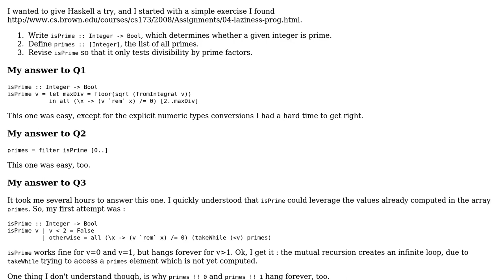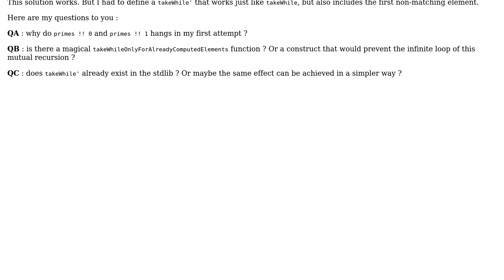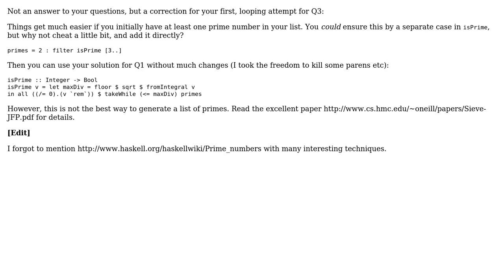Code Review: Lazy computation of primes in Haskell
With thanks & praise to God, and with thanks to the many people who have made this project possible! | Content (except music & images) licensed under CC BY-SA | Music | Images & others | With thanks to user toxotes user Landei user barjak and the Stack Exchange Network Trademarks are property of their respective owners. You are responsible for your own actions.